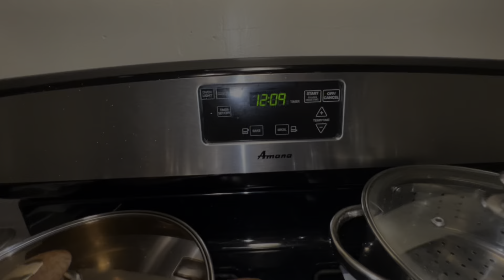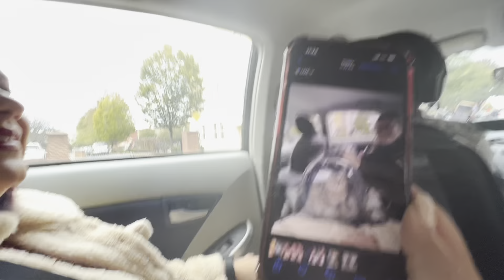GRWM TO ENJOY FINE DINNING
*Please Feel Free To Message Me Youtube Video Recommendations* 💋💋💋